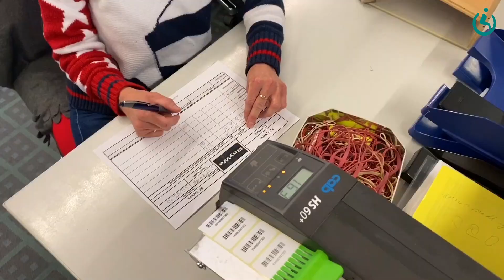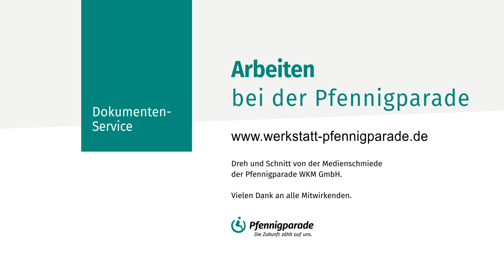Arbeiten bei der Pfennigparade | Dokumentenservice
Das Team des Dokumentenservice digitalisiert für seine Kund*innen Briefe, zum Beispiel Rechnungen und hilft ihnen dadurch, digital besser zu arbeiten.

Weitere Einblicke in die Arbeitsfelder der Werkstatt der Pfennigparade gibt's